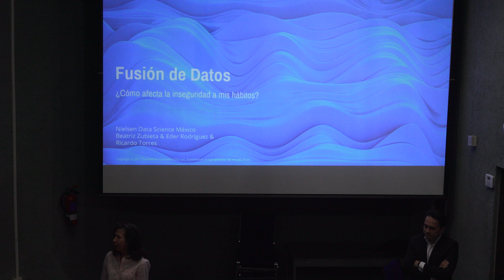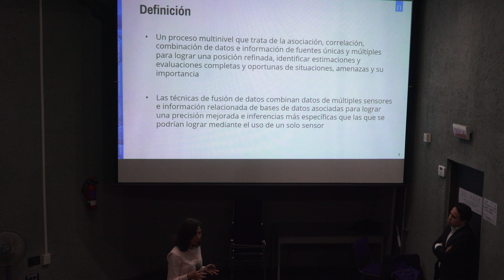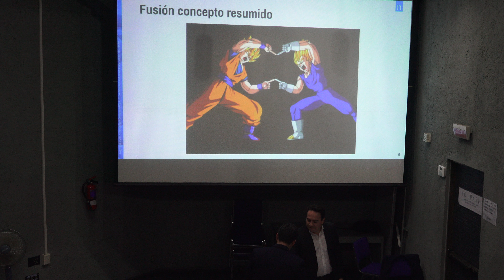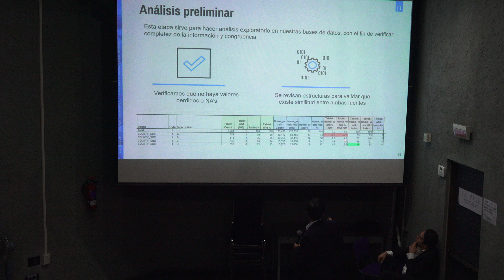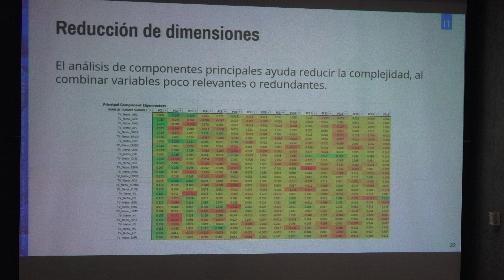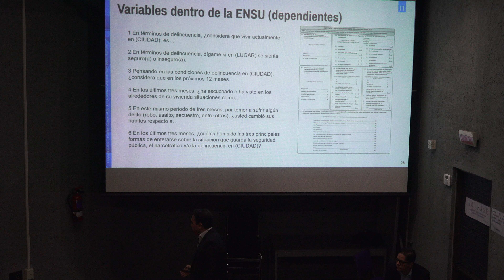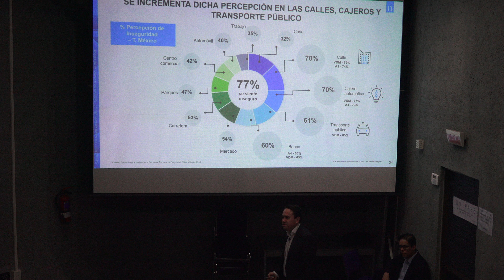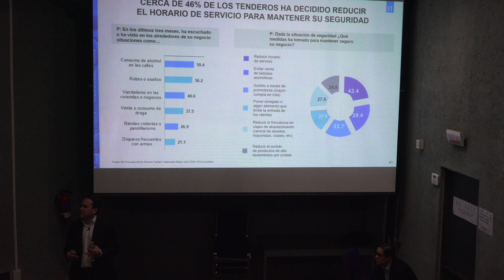Fusión de Datos ¿Cómo afecta la inseguridad a mis hábitos? (B. Zubieta, E.Rodriguez y R.Torres)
Fusión de Datos ¿Cómo afecta la inseguridad a mis hábitos?

Plática dada por Beatriz Zubieta, Eder Rodriguez y Ricardo Torres (NIELSEN) en el Seminario de Seminario de Estadística y Actuaría de la Facultad de Ciencias de la UNAM, el jueves 20 de septiembre del 2018 en el Anfiteatro Alfredo Barrera del Amoxcalli, en la Facultad de Ciencias de la UNAM

Resumen
En un entorno ávido de información, la integración de datos de diversas fuentes se vuelve una práctica cada día más frecuente en distintos ámbitos. Las técnicas de fusión de datos permiten enriquecer los análisis y agregan valor a la información de las fuentes originales.
En esta plática se compartirá un panorama general de las técnicas de fusión de datos que se utilizan en Nielsen y se revisará un caso práctico que integró los micro datos de la Encuesta de Seguridad del INEGI a los micro datos de un estudio sobre hábitos de consumo.

Agradecemos:
A Emilio Estevez quien grabó la plática